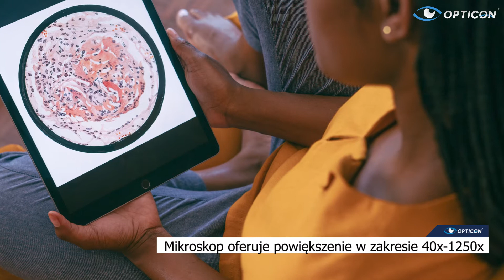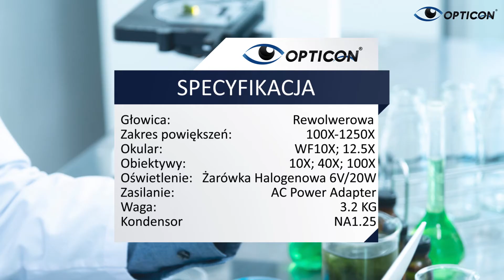Mikroskop OPTICON Genius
Wszechstronny mikroskop biologiczny dla wymagających użytkowników, przeznaczony zarówno do zastosowań amatorskich jak i profesjonalnych. Mikroskop ten doskonale sprawdzi się na biurku ucznia, jako serce domowego laboratorium młodego naukowca, a także w pracowni zawodowego botanika lub weterynarza.

Najwyższej klasy optyka, oparta o starannie wykonane soczewki ze szlachetnego szkła, gwarantuje jasne, wyraźne i kontrastowe obrazy mikroświata. Instrument jest kompatybilny ze standardowymi okularami i obiektywami mikroskopowymi, co umożliwia jego łatwą rozbudowę. Korpus oraz kluczowe elementy mechaniczne urządzenia są wykonane w 100% z metalu.

Mikroskop oferuje powiększenie w zakresie 40x-1000x. Wyposażenie standardowe obejmuje wymienny szerokokątny okular o mocy 10x oferujący duże pole widzenia. Genius wyposażono w obrotową wieżyczkę okularową i rewolwer obiektywowy (miskę obiektywową) z 3 obiektywami o mocy 10x, 40x oraz 100x.

Dopełnieniem zestawu jest najnowszy produkt marki Opticon – specjalistyczny zestaw narzędzi laboratoryjnych. W przepięknym pudełku znajdą Państwo 5 w pełni gotowych do obserwacji  preparatów oraz zestaw szkiełek i specjalistycznych narzędzi do tworzenia własnych preparatów.

Instrumenty optyczne marki Opticon wykonane są z przetestowanych, bezpiecznych materiałów. Sprzęt objęty jest pełną dwuletnią gwarancją producenta.